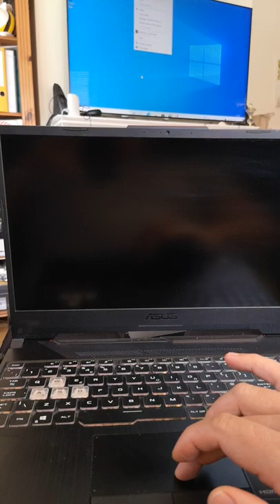Asus tuf gaming f15 screen issue